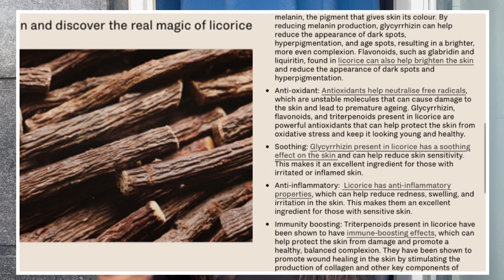Licorice beam sunscreen gel by 82e review